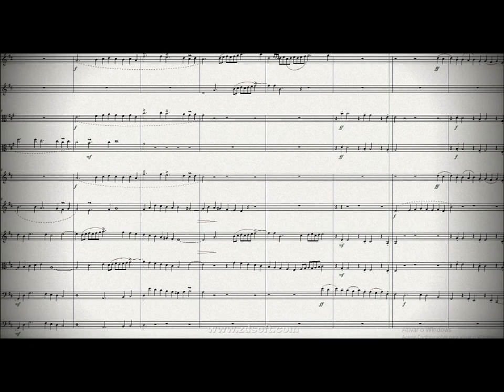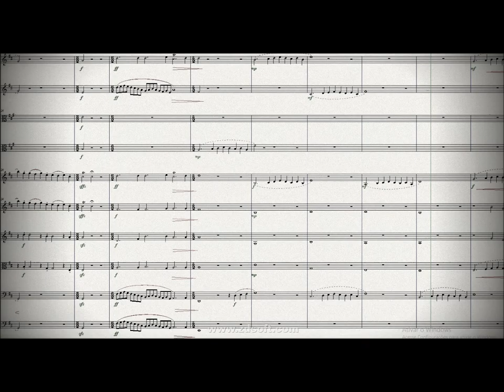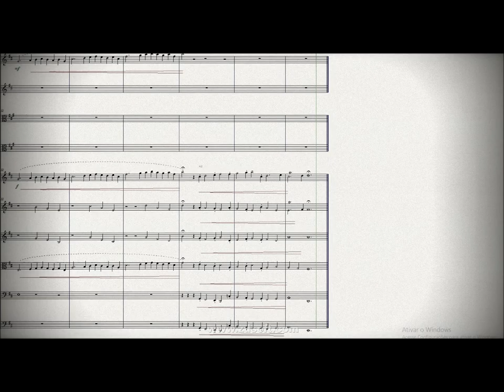DOK 4.24 - Fuga para Orquestra (D) - Moderato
~ Livre adaptação da fuga Nº 5 do WTC I de J.S.Bach